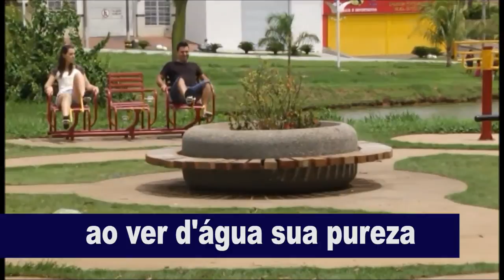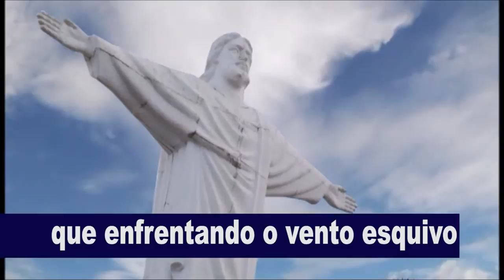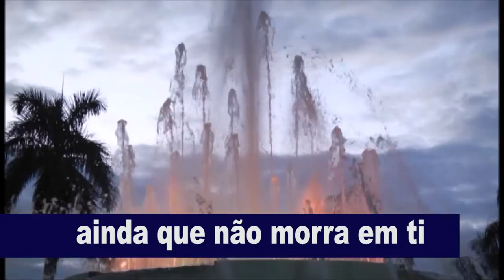Hino a Monte Aprazível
Hino do Município de Monte Aprazível-SP
Gravação em 2014